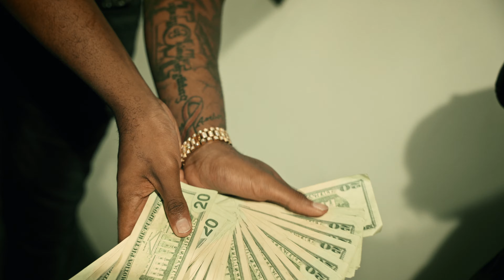4WAY Beezy - Racks Up Ft LGM Tay Shot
Watch the official music video for 4WAY Beezy "Racks Up" shot by @VisionAddict